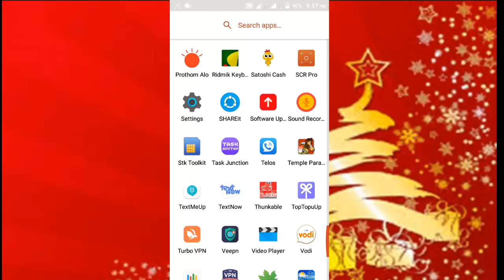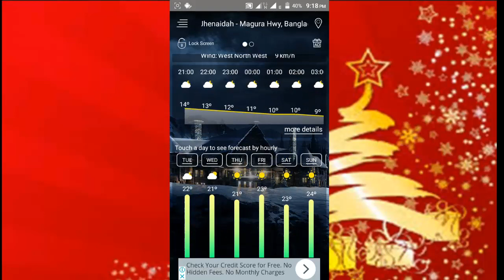আপনার এলাকার আবহাওয়া জানিয়ে দিবে আপনার ফোন